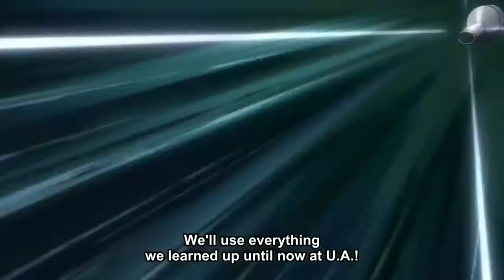My Hero Academia 3rd Season Episode 7|Preview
My Hero Academia 3rd Season Episode 7